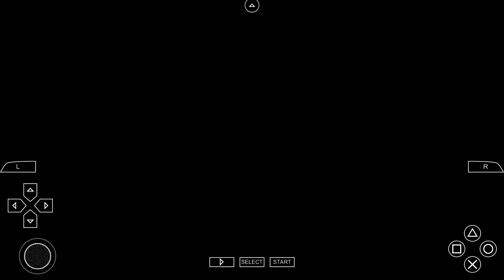PES 2019 PPSSPP Android Offline 900MB Best Graphics New Kits & Transfers Update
PES 2019 PPSSPP Android Offline 300MB Best Graphics New Kits & Transfers Update

Play PSP games on your Android device, at high definition with extra features!

WANT'S NEW

1.5.4 has some crash fixes.

* Full Vulkan support. Very fast on supported devices.
* Partial PSP GPS and camera support (reason for the new permissions!)
* Support for Arabic
* Fix Android widgets, screen scaling
* Geometry problems fixed in Medal of Honor
* Implement immediate draws, fixing Thrillville
* Hardware tesselation of PSP Beziers and Splines (used by a few games)
* Sustained performance mode to avoid thermal throttling
* Assorted bugfixes and compatibility improvements

PPSSPP is the best, original and only PSP* emulator for Android. It runs a lot of games, but depending on the power of your device all may not run at full speed.

Buy this Gold version to support development. There is also a free version.

No games are included with this download. Dump your own real PSP games and turn them into .ISO or .CSO files, or simply play free homebrew games, which are available online. Put those in /PSP/GAME on your SD card / USB storage.